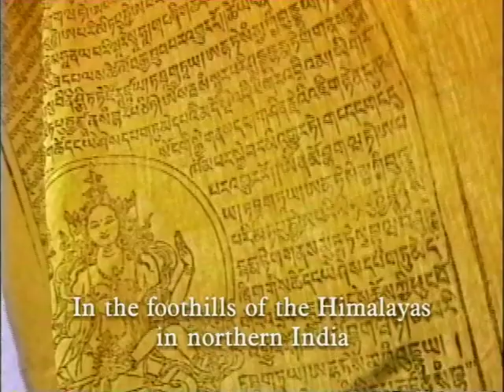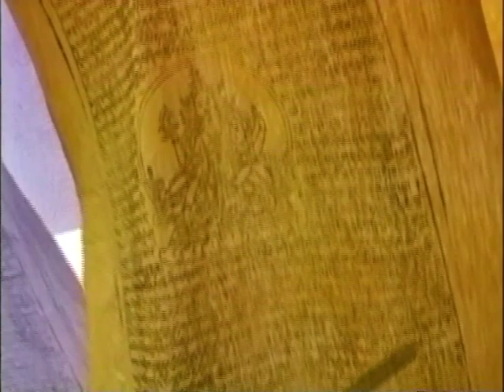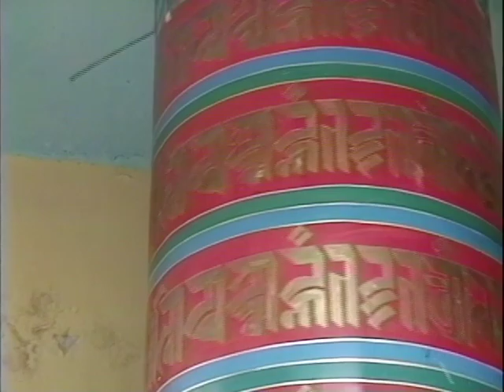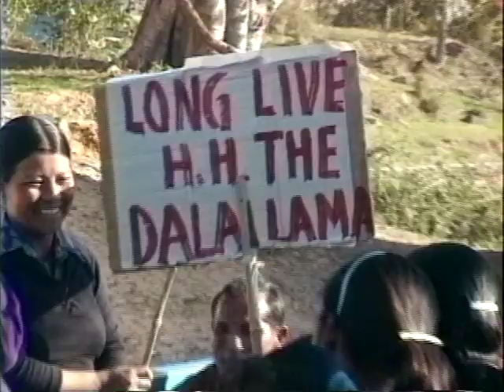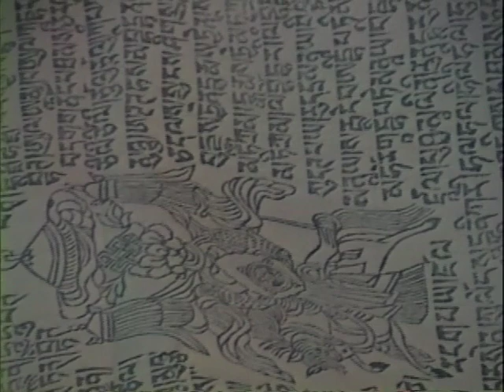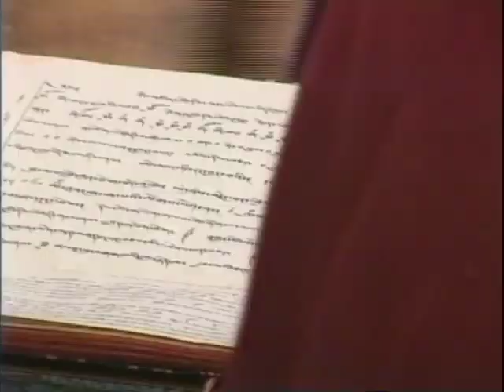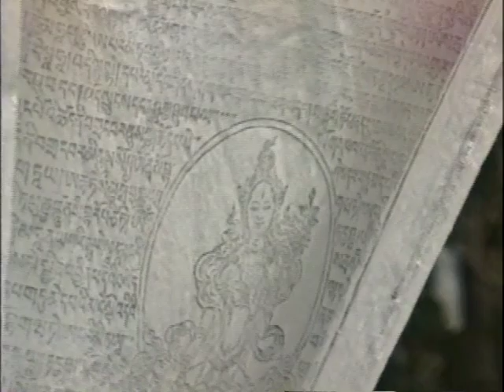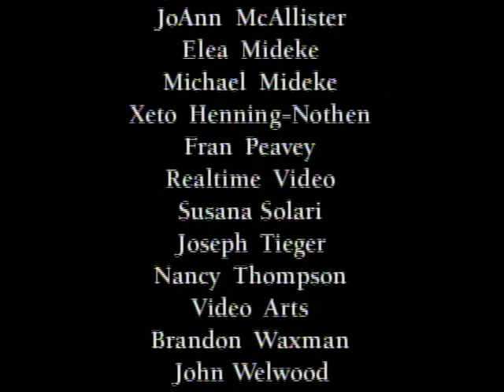KHAMPAGAR MONASTERY/TASHI JONG COMMUNITY: screened Exile And the Dance of Time,Ruben Museum,NYC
Recorded in 1992 and 1994 an award winning documentary on one of the first Tibetan exile communities in India founded by 8th Khamtrul Rinpoche.Under the guidance of  Tsoknyi Rinpoche, the film was completed in 1998. The concluding 20 minutes features the elaborate Dance (Cham) Ritual celebrating  the birthday of Guru Rinpoche The accompanying activities within the Prayer Hall are presided over by the 9th Khamtrul Rinpoche .

History:    After escaping from Tibet in 1958, the 8th Khamtrul Rinpoche had a vision to establish a traditional Tibetan community for the preservation and perpetuation of Tibet’s endangered culture, sacred arts, and Buddhist heritage in exile. Nestled in the foothills of the Himalayas, not far from Dharamsala, Khamtrul Rinpoche established the community of Tashi Jong (Auspicious Valley)for the monks, lamas, Togdens and lay people who followed him into exile from Kham,Eastern Tibet. All together they worked to clear the land and to rebuild on foreign soil the renowned Drukpa Kargyu monastery of Khampagar. Here the precious teachings of the Buddha could be safe for future generations. In 1980, the 8th Khamtrul Rinpoche passed away and in the same year, the 9th Khamtrul Rinpoche was born.

There are approximately three hundred lay people and one hundred monks living together in the Tashi Jong community a “little island of Tibetan culture" surrounded by its Indian neighbors. Today there are the modern conveniences of a small and clean guest house, a cafe, and even an internet connection, when power allows. Still after 50 years in exile the vitality of the community's faith, devotion, and determination which permeates all activities sacred and ordinary remains faithful to the 8th Khamturl's vision.

Every Spring there is the stunning visual feast of Sacred Lama Dances (Tib. Cham) celebrating the birthday of Guru Padmasambhava. To witness the overwhelming beauty and experience the spiritual power evoked by these sacred rituals is considered a great blessing. This dance ritual, was first performed in Tibet more than 300 hundred years ago. In 1958, The 8th Khamtrul Rinpoche a master of sacred dancing, carried the knowledge of these dances into exile and Tashi Jong monks and lamas have performed them ever since. Dressed in elaborate costumes of silks and brocades, they dance in highly stylized movements. Solemn chanting and rich tones of traditional temple instruments accompany the dancers, creating a meditation in sound and movement. When the days of ritual are concluded, the merit of the dances is dedicated for the well being of all beings everywhere.
(Above information is from 1998 review)